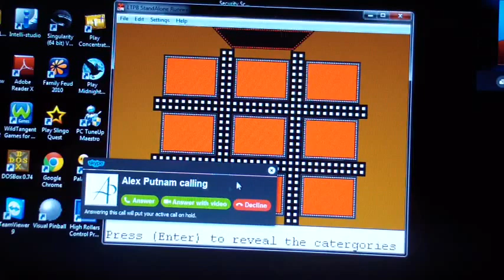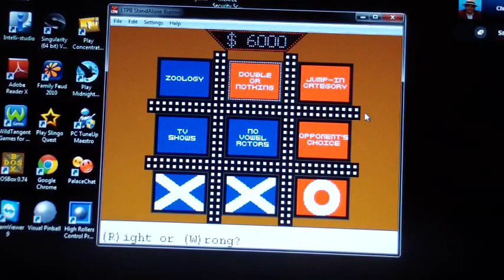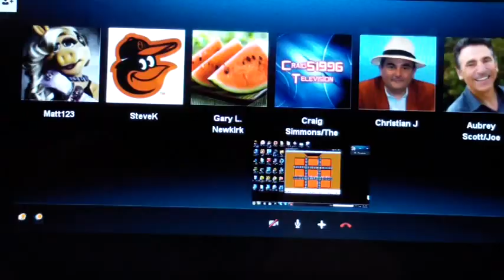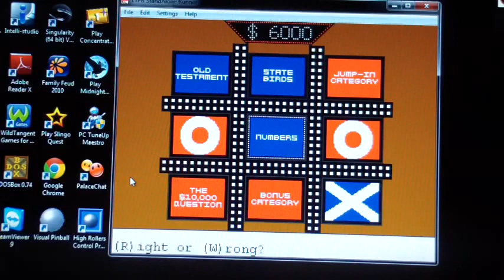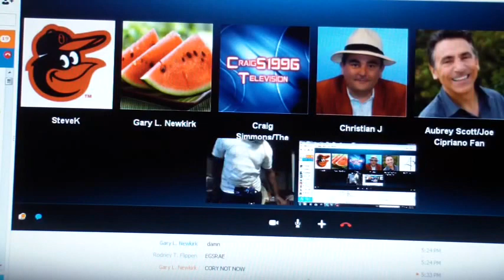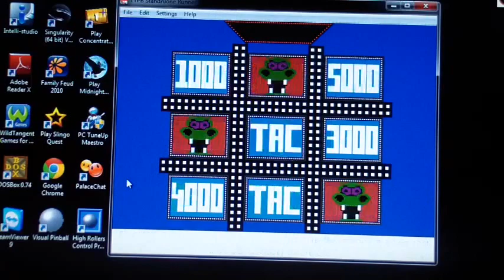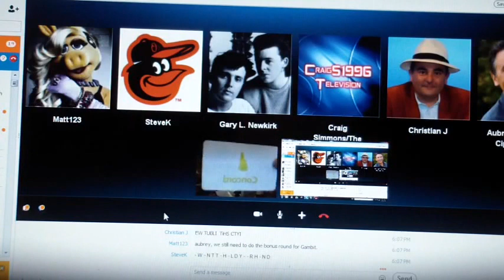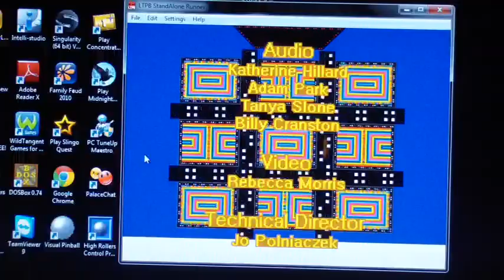Tic-Tac-Dough Season 1 Episode 31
This is Krystian Jablonski with a 3 game winnings total of $200,073.